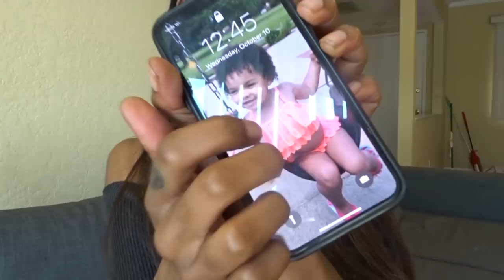I TRIED ASMR...AND FAILED.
HEY FITZFAM I'M BACK WITH A DIFFERENT VIDEO ON THIS WONDERFUL WEDNESDAY BECAUSE I LIKE TO SPICE IT UP ON WEDNESDAYS. I HOPE YOU ENJOY...OR LAUGH..EITHER ONE IS FINE WITH ME AT THIS POINT LMAO

DON'T FORGET TO TAG ME IN YOUR ITUNES SCREENSHOTS TO BE ADDED INTO OUR DISCORD FITZFAM GROUPCHAT

*FEEL FREE TO SEND IN DONATIONS FOR SPECIAL SHOUTOUTS IN MY VIDEOS BELOW!*

// LETS SOCIALIZE //